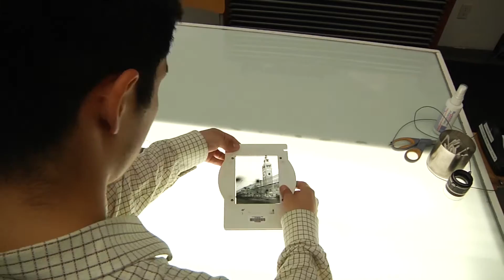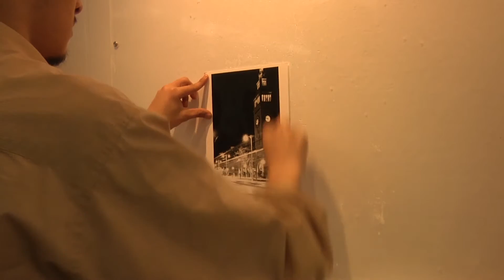How to make a Print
Carlos teaches us how to make a print in the darkroom!